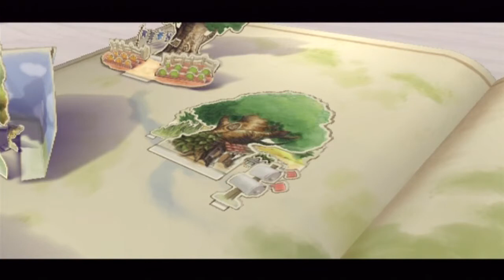Let's Play KH2FM Winnie the Pooh Part 2: "Roo, get me my fix!"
We continue destroying your memories.